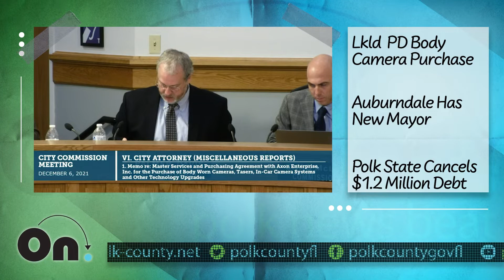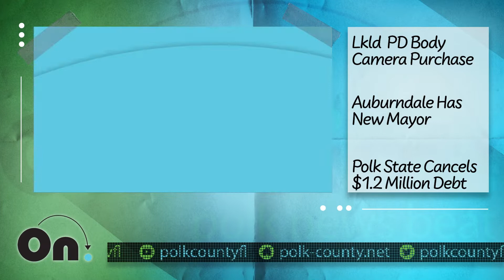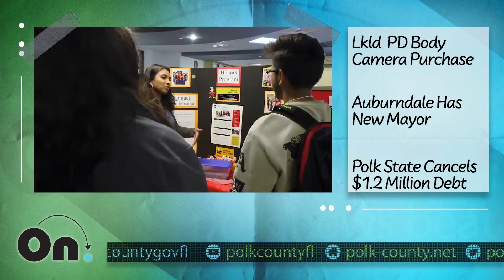On Point: Polk News Beat - December 10, 2021